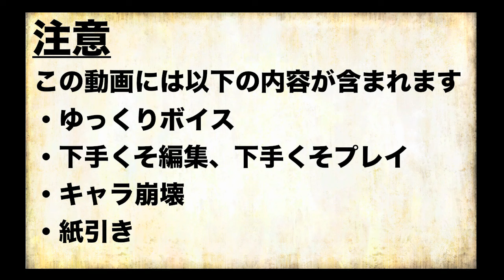【ゆっくり実況プレイ】絶対に倒す！！ 珍しくやる気のうp主ですwww vs ビオランテ ー ゴジラ対エヴァコラボ #3 薔薇 × G細胞 = 最凶植物！改【究極】ー【モンスト】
ゴジラ 対 エヴァコラボ クエスト
薔薇 × G細胞 = 最凶植物！改【究極】

絶対に倒す、珍しくやる気のうp主です！！ビオランテには恨みがあるんです。そんな恨みのあるビオランテを３人は討伐できたのか？？

皆様のクリアパ、周回パの紹介もお待ちしております。気軽にコメント下さい。

また、皆様の辛辣なコメントお待ちしています(｡-∀-) ﾆﾋ♪

ゴジラ対エヴァコラボ
【ゆっくり実況プレイ】凄い組み合わせ！？？うp主が住む街と家を守れ！！vs ゴジラ×１３号機　ー ゴジラ対エヴァコラボ　せめて、怪獣らしく【究極】ー【モンスト】

【ゆっくり実況プレイ】うp主家を守れ　パート２！？？今度の怪獣はゴジラ！！vs ゴジラ　ー ゴジラ対エヴァコラボ　人類が生み出した恐怖の怪獣王【究極】ー【モンスト】

ゆっくり実況プレイ
【ゆっくり実況プレイ】星５以下制限でもやっぱり強い最強無敵の電撃姫 ！？vs 赤木凛　ー星５以下限定クエスト 青空に届け！私の歌声 【極】ー【モンスト】

超獣神祭
【ゆっくり実況】新キャラ、ノア君狙って１００連！！絶対当ててあげるんだからね　ー超獣神祭ー #33【モンスト/ガチャ】

激・獣神祭
【ゆっくり実況】獣神祭がパワーアップ！？恒例になりつつある、妲己ちゃん狙い １０連　ー激獣神祭ー #34【モンスト/ガチャ】

ストライカーズコレクション
【ゆっくり実況】待ってましたよ！！アンケートガチャ　ーストライカーズコレクションで星５が出るまでやめたらへんー #32【モンスト/ガチャ】

単発ガチャ
【ゆっくり実況】ゆっくり霊夢の単発ガチャ　#15　ー伝説の武具ー【モンスト/単発ガチャ】

special thanks

立ち絵　nicotalk&キャラ素材配布所
音楽　魔王魂